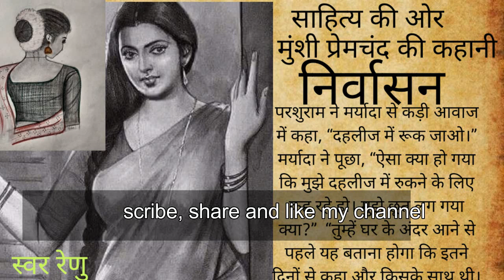एक पत्नी जो बिना किसी अपराध के निर्वासित की गई -निर्वासन @saahitya_ki_orrमुंशी प्रेमचंद की कहानी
परशुराम- कोई आ रहा है।

मर्यादा- मैं गुसलखाने में छिपी जाती हूँ।

परशुराम- आओ भाभी, क्या अभी सोयी नहीं, दस तो बज गये होंगे।

भाभी- वासुदेव को देखने को जी चाहता था भैया, क्या सो गया?

परशुराम- हाँ, वह तो अभी रोते-रोते सो गया है।

भाभी- कुछ मर्यादा का पता मिला? अब पता मिले तो भी तुम्हारे किस काम की। घर से निकली हुई स्त्रियाँ थान से छूटी हुई घोड़ी है जिसका कुछ भरोसा नहीं।

परशुराम- कहाँ से कहाँ मैं उसे लेकर नहाने गया।

भाभी- होनहार है भैया, होनहार! अच्छा तो मैं जाती हूँ।

मर्यादा- (बाहर आकर) होनहार नहीं है, तुम्हारी चाल है। वासुदेव को प्यार करने के बहाने तुम इस घर पर अधिकार जमाना चाहती हो।

परशुराम- बको मत! वह दलाल तुम्हें कहाँ ले गया?

मर्यादा- स्वामी, यह न पूछिए, मुझे कहते लज्जा आती है।

परशुराम- यहाँ आते तो और भी लज्जा आनी चाहिए थी।

मर्यादा- मैं परमात्मा को साक्षी देती हूँ, कि मैंने उसे अपना अंग भी स्पर्श नहीं करने ...

मुंशी प्रेमचंद की कहानी